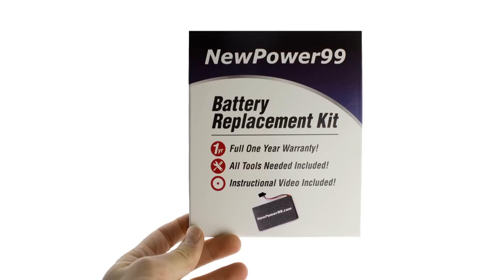How To Replace Your Garmin Nuvi 50LM Battery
Part of the Complete Installation Kit from NewPower99.com, available this video provides a step by step demonstration of the procedure for replacing the battery in your Garmin Nuvi 50LM GPS.  The Installation kit contains a new high capacity battery, battery installation video, and necessary tools for battery replacement.  Includes one year money back guarantee!